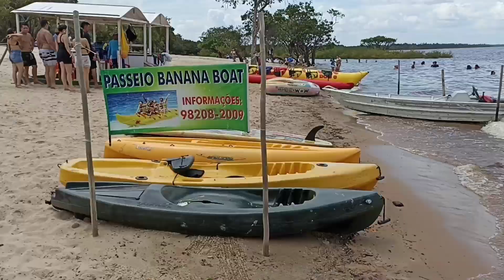Praia do japonês, Iranduba - Amazonas.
Balneário Praia do japonês,fica localizado no município de Iranduba - AM.
Saindo de Manaus (capital amazonense), atravessa a Ponte Rio Negro,pega a AM 070 até o km 28,vai percorrer um ramal asfaltado de 11 km no final chegará no balneário praia do japonês.